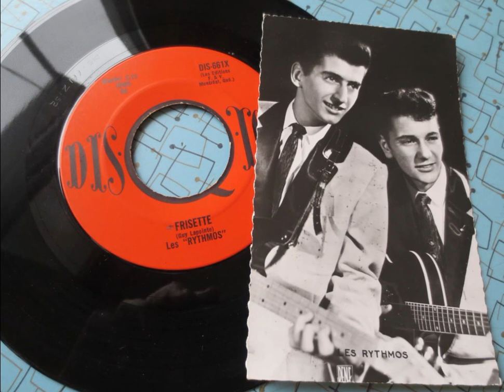Frisette Les Rythmos Dis-Q-Ton 661 / 1959 Rockabilly